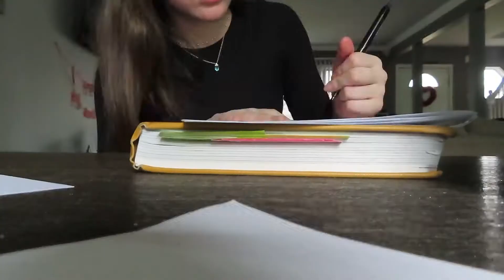weekend in my life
snap- summer_mddx
vsco- summermaddox